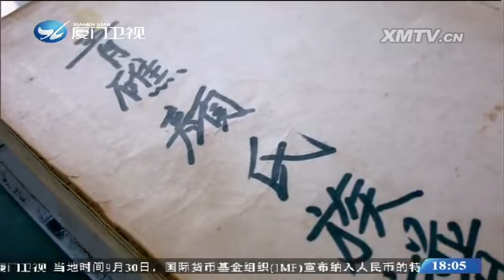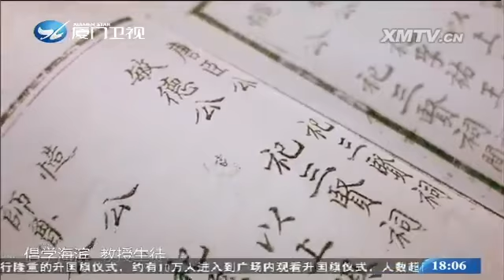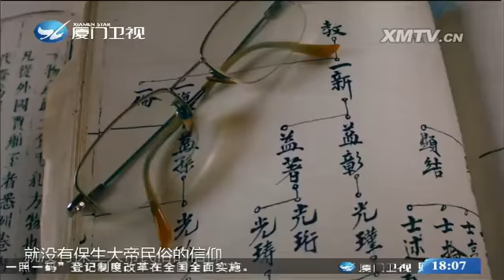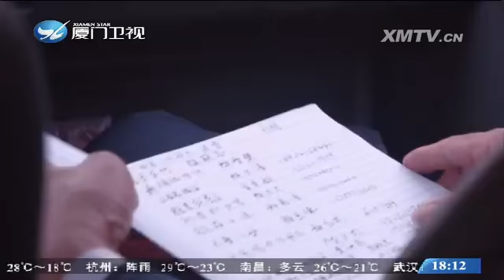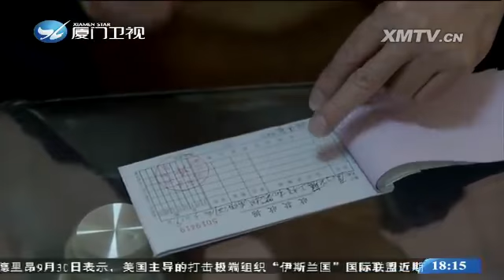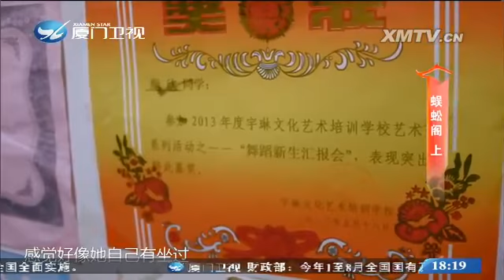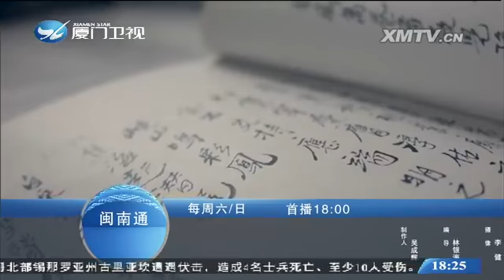蜈蚣阁（上） 闽南通 2016.10.01 - 厦门卫视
栏目名称：蜈蚣阁（上） 闽南通 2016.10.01 - 厦门卫视

每年保生大帝的诞辰，海沧一些村庄都会组织蜈蚣阁到青礁慈济宫表演，对他们来说这是一件大事，都要提前半年准备，选出头家专门来组织。

新媒体编辑：张帮明